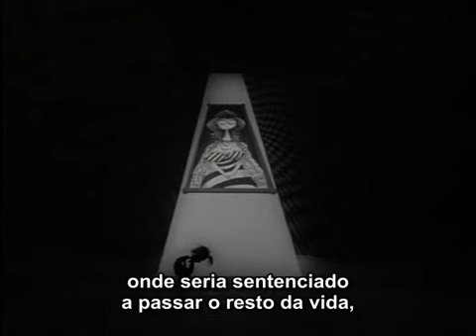Vincent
Animação de Tim Burton de 1982 narrada por Vincent Price, com legenda em português (que eu inseri). 6 minutos de puro deleite. Enjoy it!